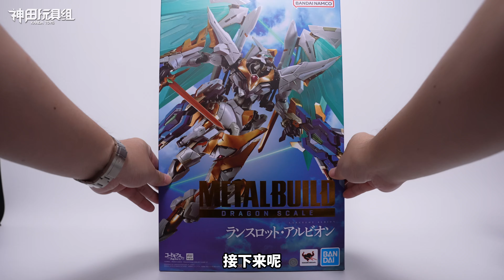卓越級甲斐之虎異色款亮相！6月新品玩具開箱分享